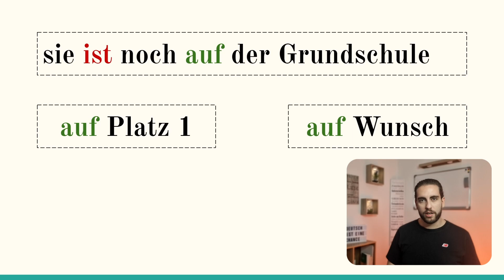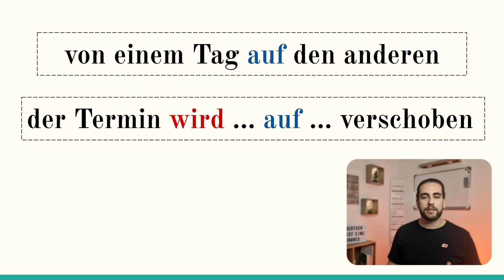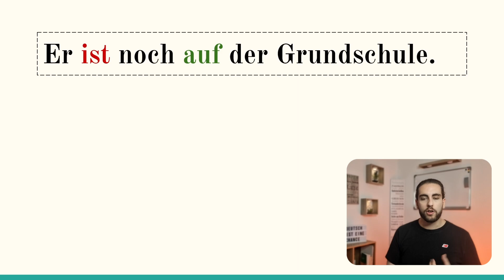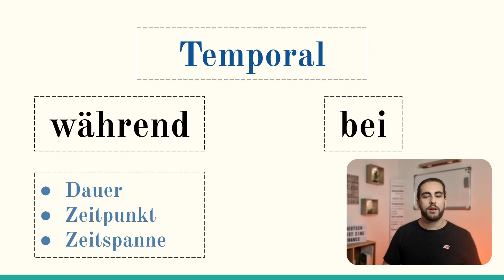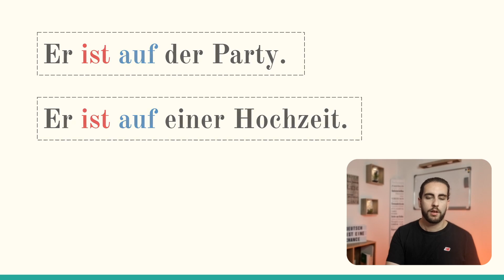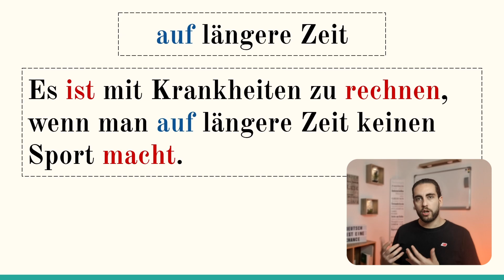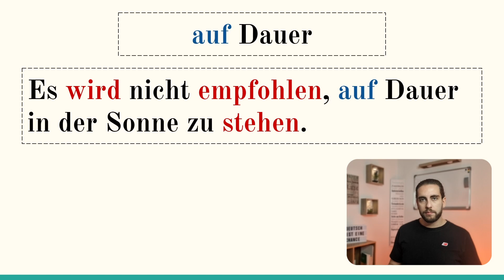أسرار حرف الجر (AUF) بالألماني. أفكار سهلة و جديدة B1 - B2 - C1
أهلا بكم في قناة الألمانية فرصة Deutsch ist eine Chance.

In dem heutingen Video wird die Präposition - Auf - eklärt.
Was ist der Unterschied zwichen " auf dem Tisch" und auf der Party?
das und anderes wird heute einfach erklärt mit klaren Beispielen.
ich hoffe, dassdie Sätze - Beispiele euch gefallen.

المحتوى يفيد المبتدئين Anfänger و المتقديمين في المستوى Fortgeschrittene.

المستوى A2  B1 B2